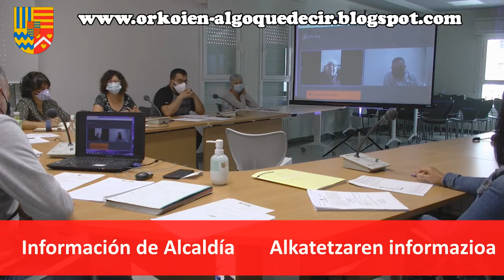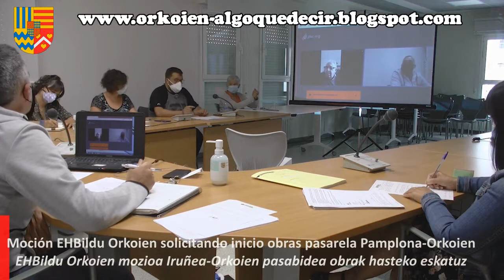ORKOIEN. video pleno (JULIO 2020 UZTAILA) udalbatzaren bideoa